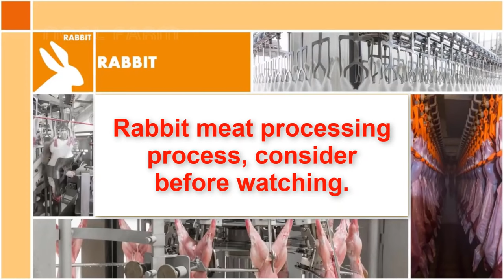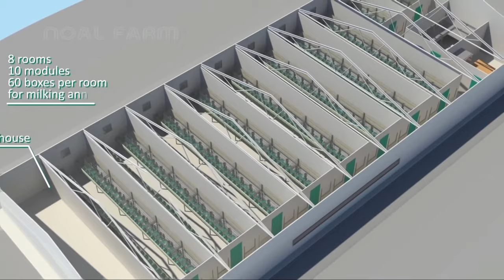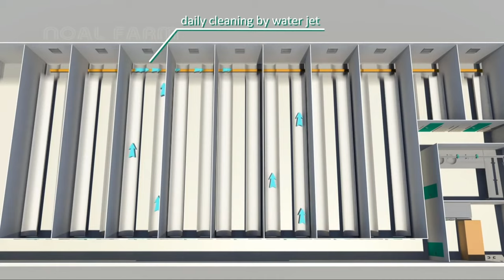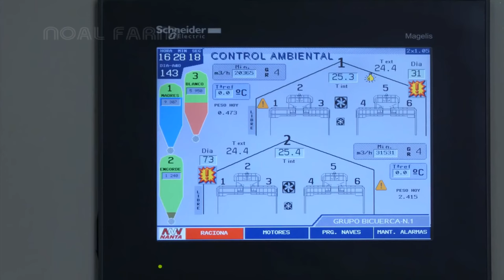Tavşan Fabrikası Üretimi Kesimi Paketleme Sistemi